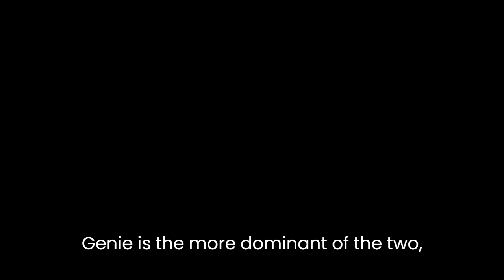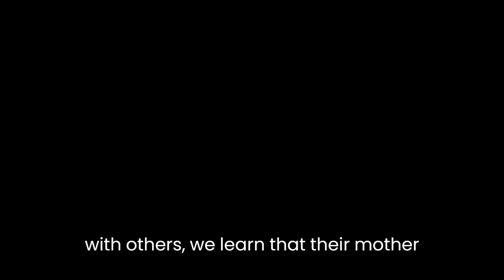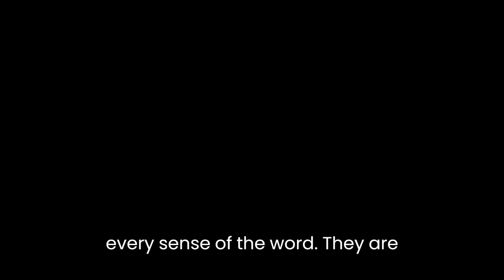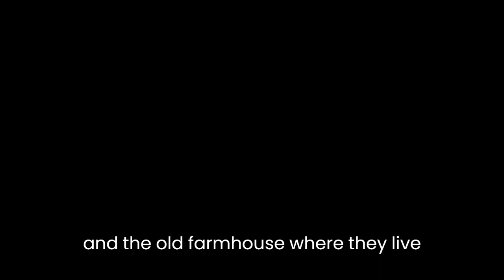"Unsettled Ground" By Claire Fuller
Claire Fuller's novel "Unsettled Ground" is a poignant exploration of family, identity, and the impact of secrets. The story follows the lives of 51-year-old twins, Jeanie and Julius, who have lived in isolation with their mother in rural England for their entire lives. When their mother dies unexpectedly, Jeanie and Julius are forced to confront the outside world and the secrets that their mother had kept from them.Fuller's novel is a masterful portrayal of the emotional complexities of family relationships. Jeanie and Julius have a close and symbiotic relationship that is both tender and suffocating. Jeanie is the more dominant of the two, always taking the lead in their interactions and decisions. Julius is more passive and has lived in his sister's shadow for most of his life. However, as the novel progresses, Julius starts to assert himself more and push back against his sister's dominance.The twins' relationship with their mother is also explored in depth. Although their mother is dead for most of the novel, her presence looms large over the story. Jeanie and Julius are both haunted by their mother's secrets and the way she kept them isolated from the world. Through their memories and interactions with others, we learn that their mother was a complex and flawed woman who struggled with mental illness and alcoholism.The novel is also a powerful critique of the way society treats those who are different or marginalized. Jeanie and Julius are outsiders in every sense of the word - they are poor, uneducated, and have lived in isolation for their entire lives. The people in their village view them with suspicion and contempt, and they are often the targets of cruel jokes and gossip. However, as the novel progresses, we come to see that Jeanie and Julius are not the freaks that others make them out to be. They are complex, intelligent, and capable individuals who have been denied opportunities because of their circumstances.One of the strengths of Fuller's novel is her vivid and evocative prose. She has a keen eye for detail and is able to paint a vivid picture of the rural English landscape that Jeanie and Julius inhabit. The descriptions of the woods, the river, and the old farmhouse where they live are all beautifully rendered. However, the novel's true beauty lies in the way that Fuller uses language to convey the emotional depth of her characters. Her prose is often lyrical and poetic, imbuing even the most mundane moments with a sense of significance and meaning.Overall, "Unsettled Ground" is a stunning work of literary fiction that explores the complexities of family relationships, the impact of secrets, and the way society treats those who are different. Fuller's novel is a masterful portrayal of the emotional landscape of her characters and a powerful critique of the way society marginalizes those who do not fit into neat categories. It is a deeply moving and thought-provoking novel that will stay with readers long after they have finished reading it.